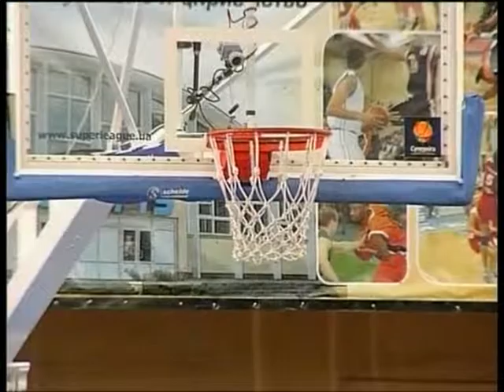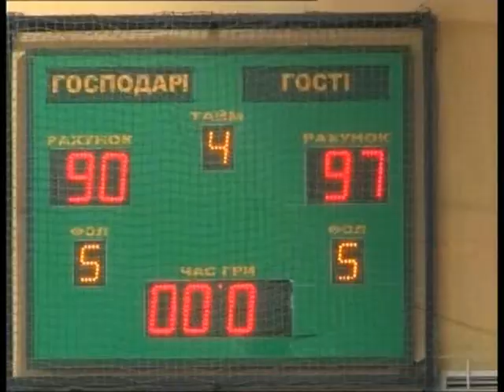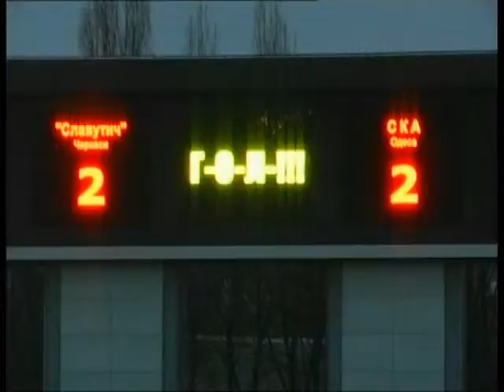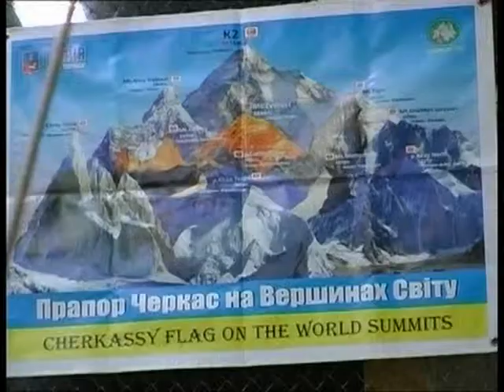Таймаут на 19 11